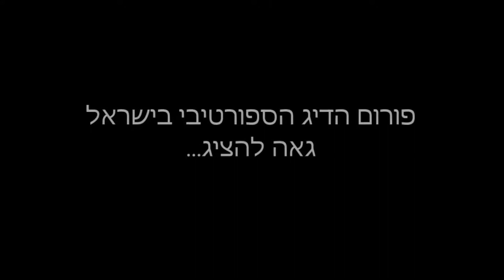תפיסה ושחרור של שפמנון 4 ק'ג בז'רז'ור אולטרהלייט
תפיסה ושחרור של שפמנון בז'רז'ור לייט/אולטרה בכנרת
נתפס על דמוי שבסרט
31/0/7/2015